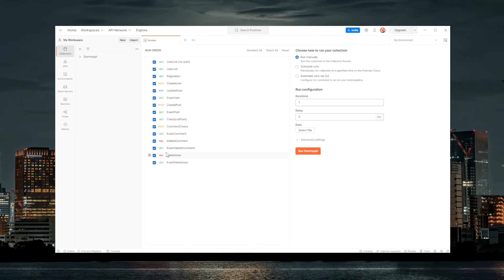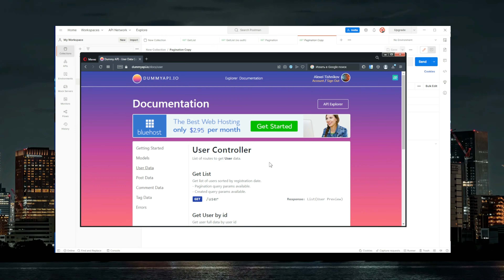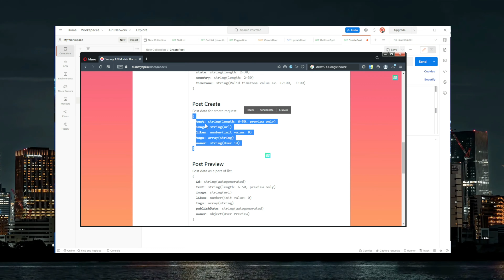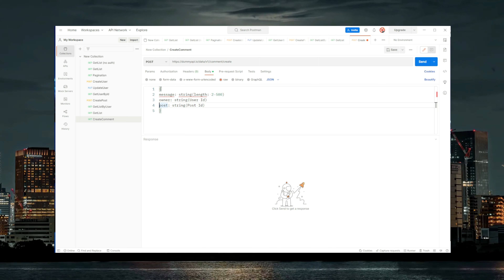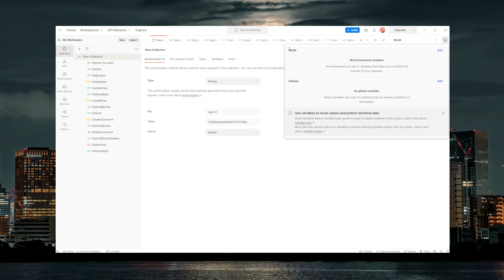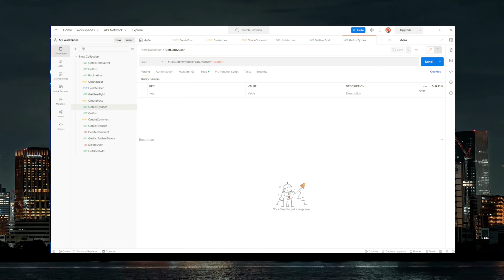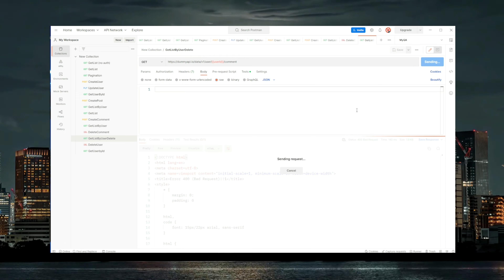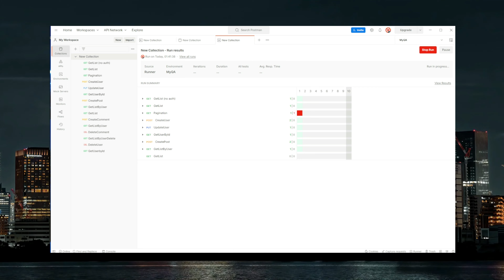Postman Automation Testing - Creating a Collection in Postman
We will create a collection in Postman and run automatic testing of the software interface. If you are serious about it and want to learn how to do it then this video is for you.